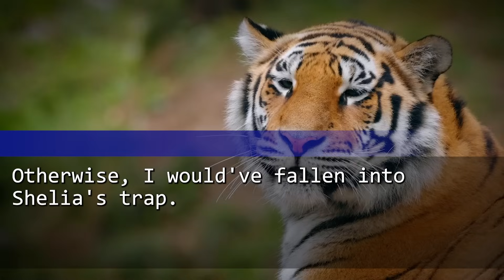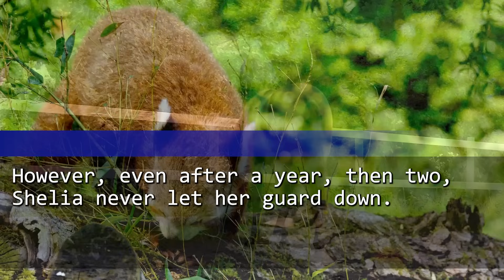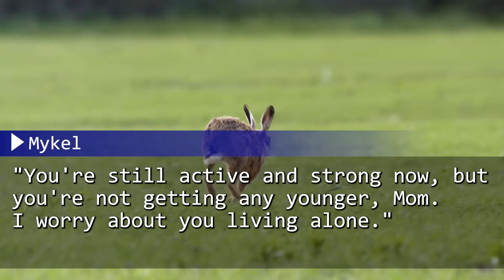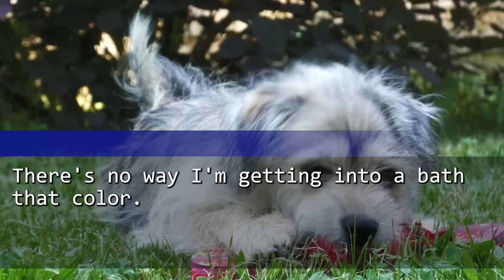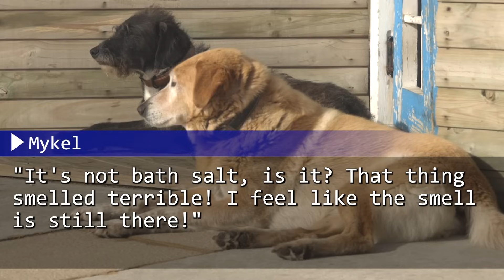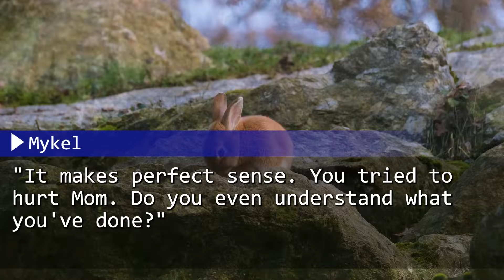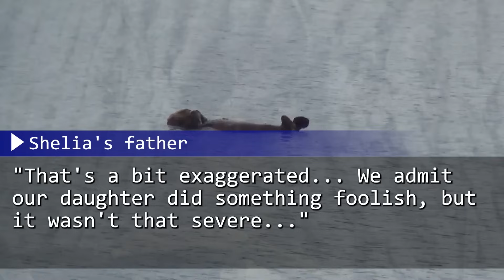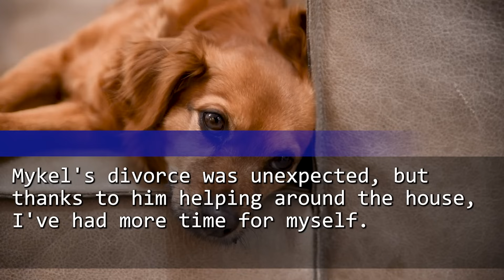My DIL Whispered 'This Will Kill That Old Hag.' I Was Suspicious. She was Panicked When My Son...